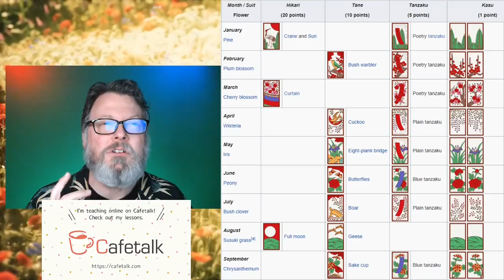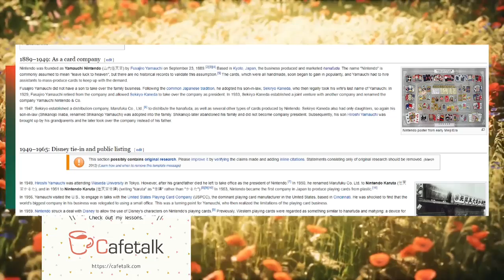Jack Detroit Shares Hanafuda Cards! AND the Nintendo connection!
Jack Detroit talks about Hanafuda cards, the different card games you play with hanafuda cards. and the Nintendo connection!